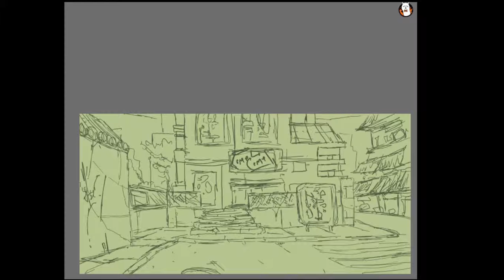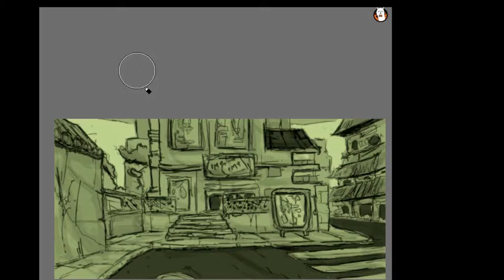ART SKETCH TIME SHOPPING MALL - TIME LAPSE